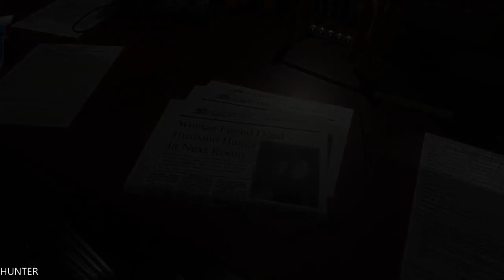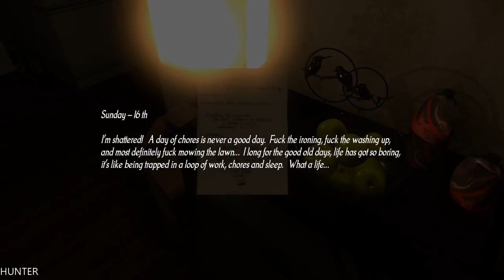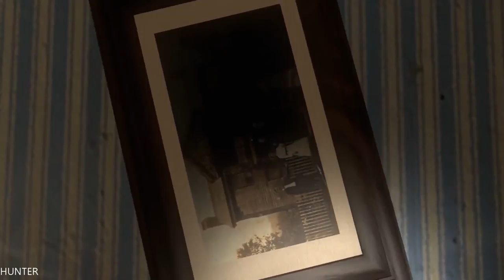Silent Descent GAMEPLAY GTX1080TI & INTEL I7 7700K (1080p60FPS)